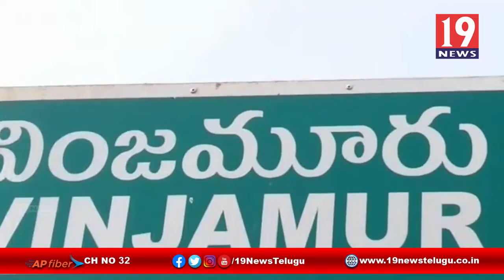మాజీ మండల కన్వీనర్ పల్లాల కొండారెడ్డి ఆధ్వర్యంలో Y.S రాజశేఖర్ రెడ్డి జయంతి వేడుకలు-నెల్లూరు జిల్లా